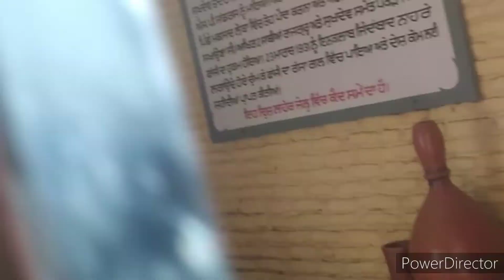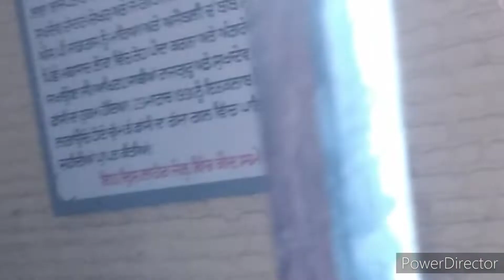gurdwara Sahib . Chand Purana.moga.Punjab. India